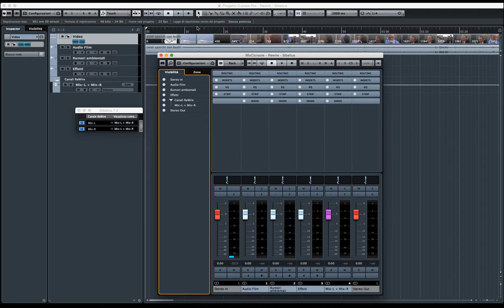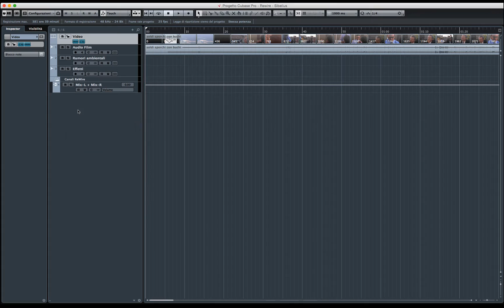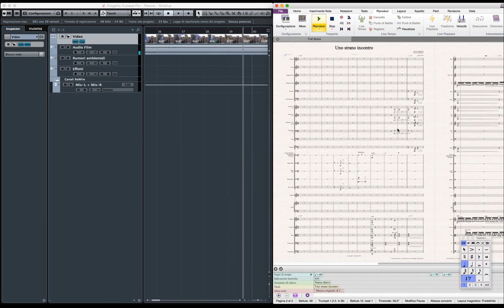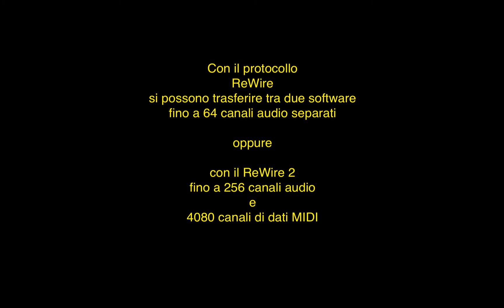ReWire Cubase Pro - Sibelius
EN - from version 12 Cubase no longer supports ReWire
IT - dalla versione 12 Cubase non supporta più ReWire

ReWire è un protocollo sviluppato da Propellerheadh e Steinberg. Nasce nel 1998 con il software ReBirth di Propellerhead e da quel momento è diventato uno standard.

Cristiano Alberghini
– Mock-up programmer
– Virtual Orchestrator